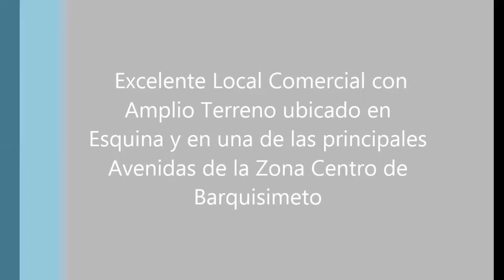Excelente Local Comercial ubicado en Concurrida Av de Bqto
Rent-A-House (AJimenez) Vende, Excelente Local Comercial con Amplio Terreno Adicional de 635 metros cuadrados ubicado en Esquina y en una de las principales Avenidas de la Zona Centro de Barquisimeto, gran afluencia vehicular y peatonal...No espere más y haga su mejor Inversión...Contáctenos a través de nuestro Asesor Inmobiliario Adelis Jiménez 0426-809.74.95… Código Flex 18-